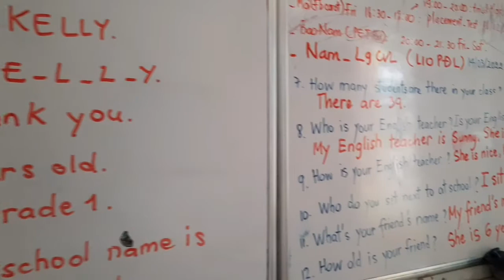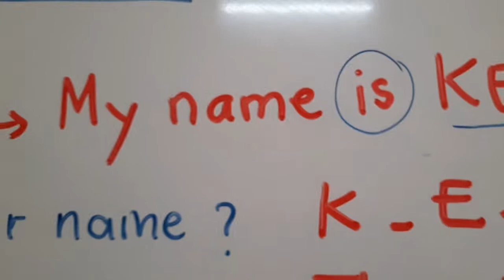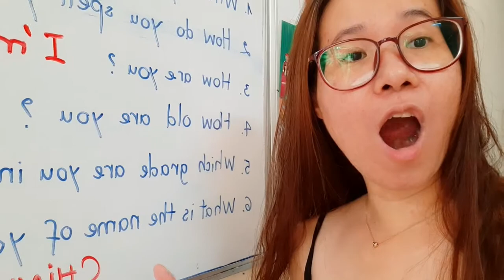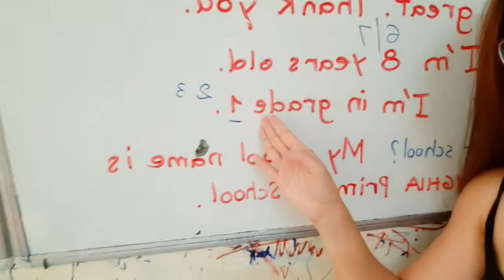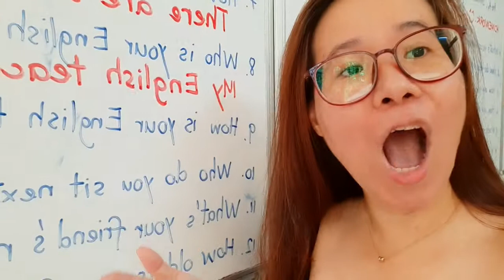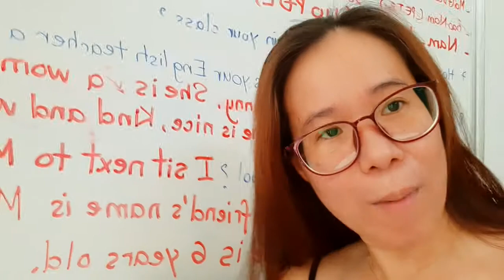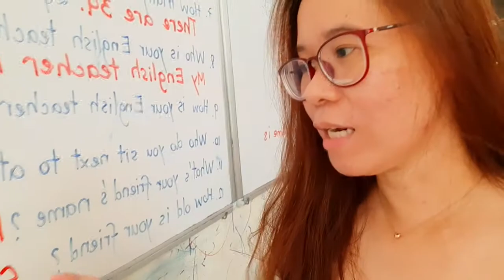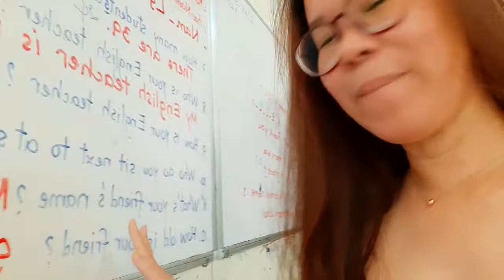Bài tập về nhà cuối tuần Mar.14 - Mar.20 của lớp PreA1-STARTERS❤Speaking Question p.1